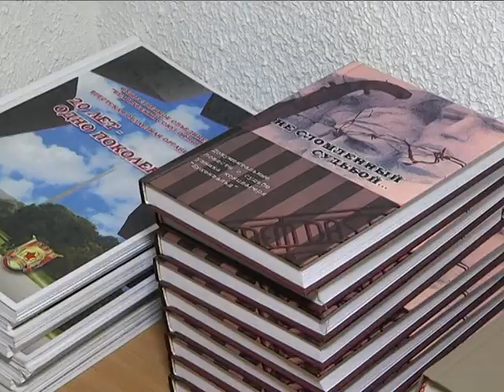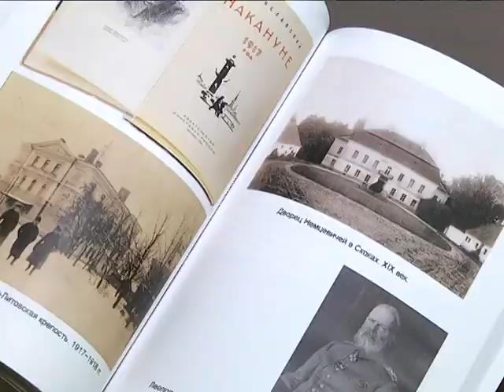2019-03-22 г. Брест. Презентация в МК «Брестская крепость-герой». Новости на Буг-ТВ.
Презентация трех научно - публицистических изданий в МК «Брестская крепость-герой».
Итогом двухлетней научно-исследовательской работы сотрудников  мемориального комплекса « Брестская крепость – герой» во взаимодействии с преподавателями Брестского государственного университета имени Пушкина,  стал выход сразу трех научно – публицистических изданий.  Кропотливый труд по сбору информации, изучению архивных материалов и подготовке к печати, был завершен и представлен на суд искушенного читателя в музее обороны Брестской крепости.